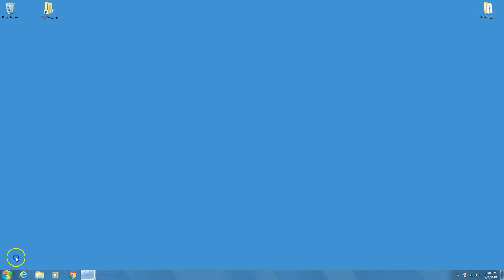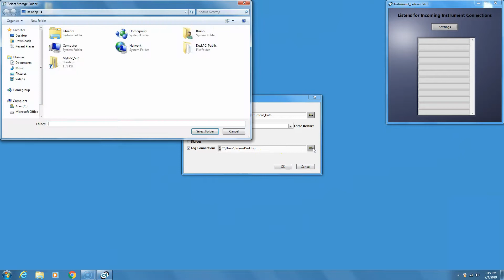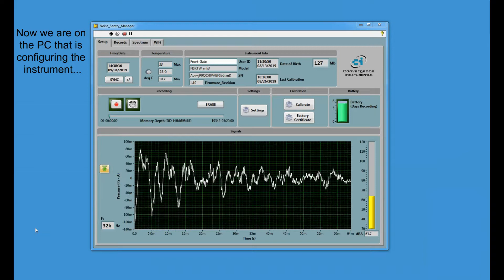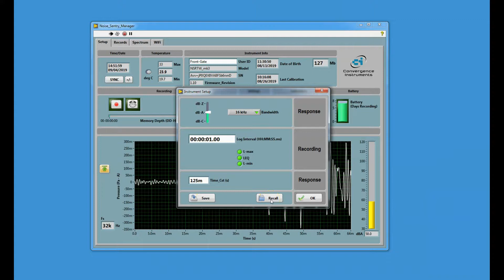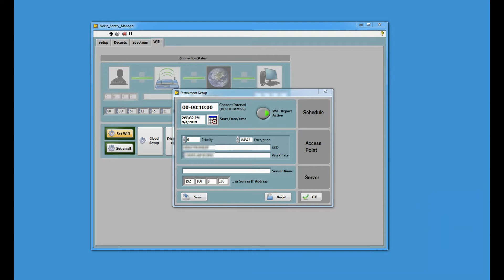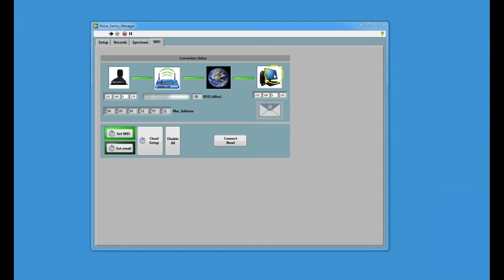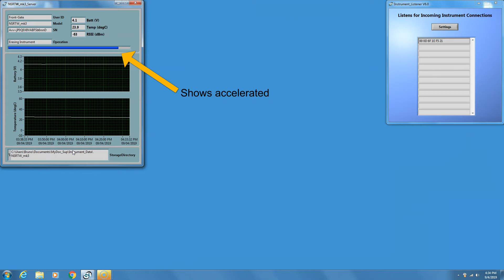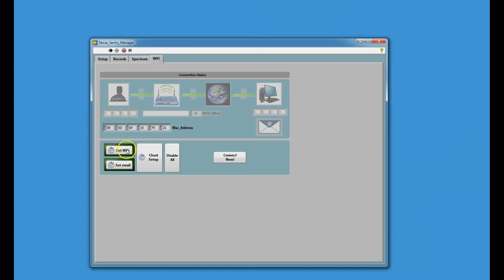WiFi Instrument Setup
Over The Air (OTA) reconfiguration allows a customer to change the configuration of a cloud-connected instrument without having to access it physically. Instead, the user changes the configuration of the instrument on the configuration web page of that instrument on the cloud.